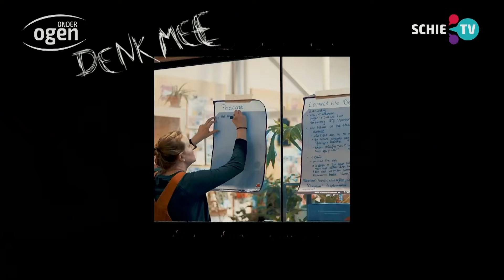De Kleine Ambassade bespreekt met “I’ve got the power” het jaar 2050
Het jaar 2050 lijkt misschien nog ver weg, maar de Kleine Ambassade heeft er al over nagedacht. Binnen het project I’ve got the power gaan ze in gesprek met Schiedamse jongeren over wat er goed gaat in de samenleving en wat er beter kan. Zo werken ze toe naar een 2050 waar iedereen blij van wordt. In een start up op 24 november wordt er gesproken met professionals en worden er plannen gesmeed. Hoe gaan we de wereld beter maken?

Fragment uit de 248-ste aflevering van het live televisieprogramma Onder Ogen.